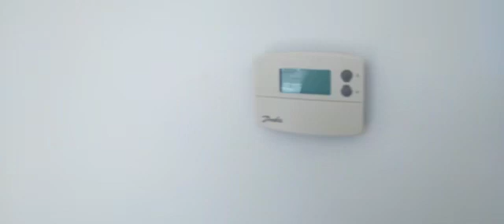My appointment in France